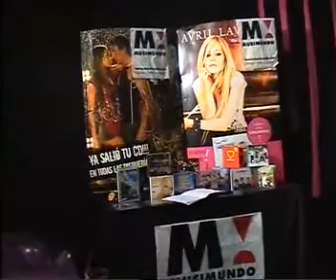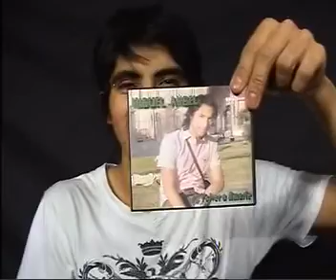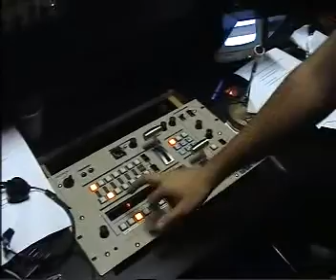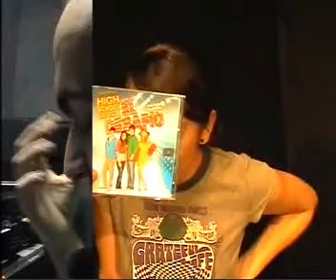CRUDO VQV 2008